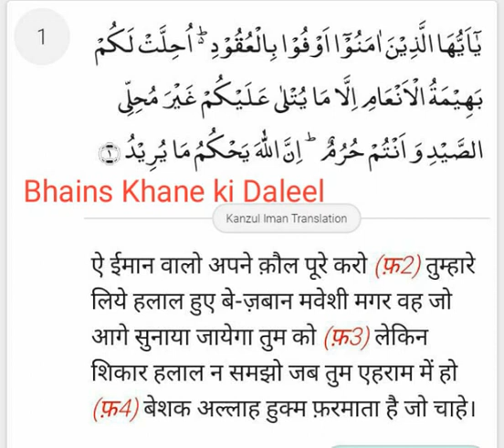Bhains Khana Halal hai Aur ye Quran se sabit hai? (Khalid Barelvi Muqallid vs AFFU KHAN)